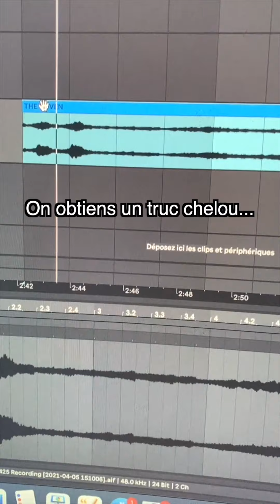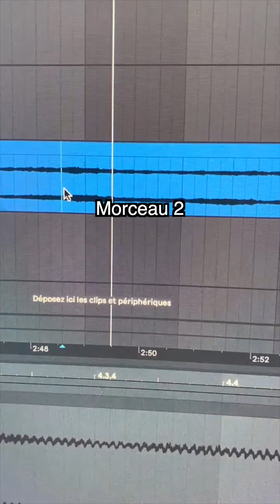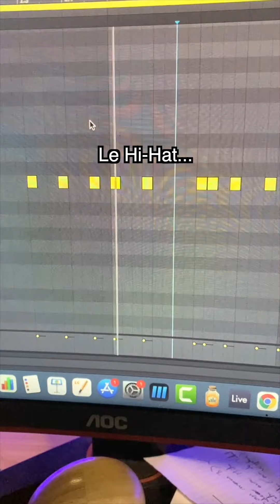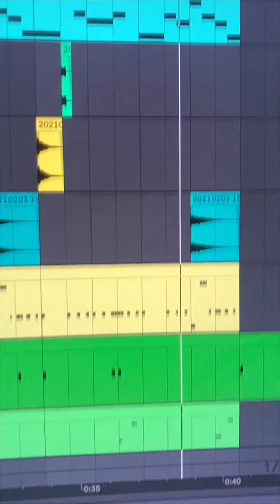COMMENT FAIRE DU POP SMOKE ? 🔥 (je refais son gros classique...)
Chaque semaine j'analyse et reproduis une chanson !
Dans cette vidéo je m'attaque au déjà légendaire Pop Smoke !! 🙏

Merci d'avance pour vos commentaires, likes et partages... ça m'aide beaucoup ! 👍